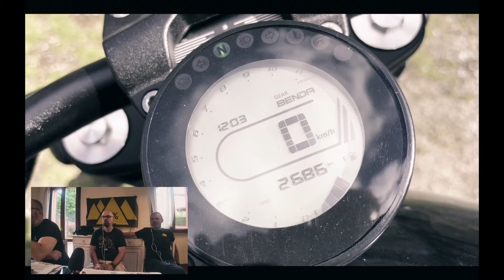LA MIA PROVA Ep.32 - Nicola con la moto di sua moglie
Episodio numero 32 di "La mia prova". La recensione del Keeway Benda V302. Seconda recensione per Nicola!